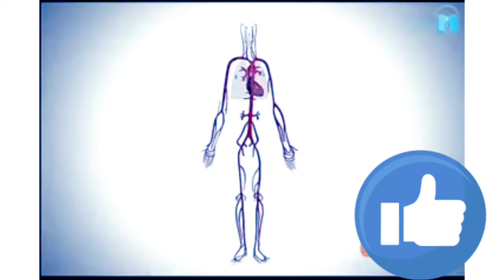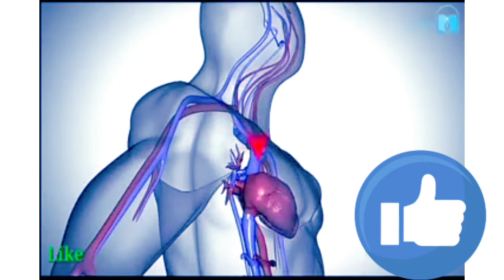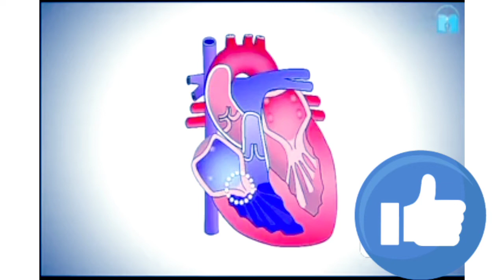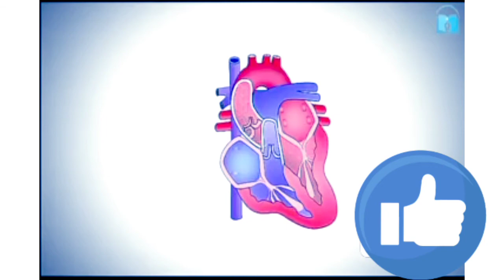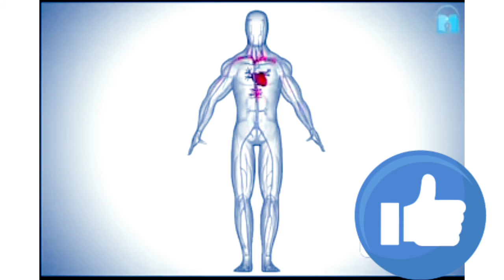About the heart in detail !! In Hindi !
Insan ka Dil kaam Kaise karta hai aur aur pure body ko khoon pahchane ka kam karta hai ek Dil he hi aisa sharir mein Ang hai joki oxygen pahunchane ka poore sharir mein aur carbon dioxide pure sharir se nikalne ka kam karta hai vah Satya jo bhi hamare sharir ko chahie hai vah Shaadi chij hai pahunch aata hai yah Dil jo ki khoon paya jaaye.